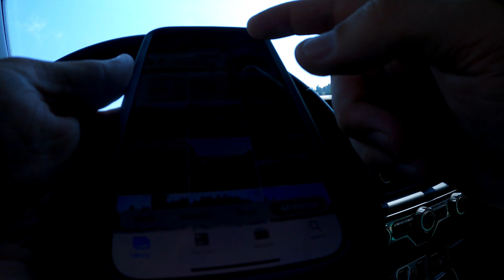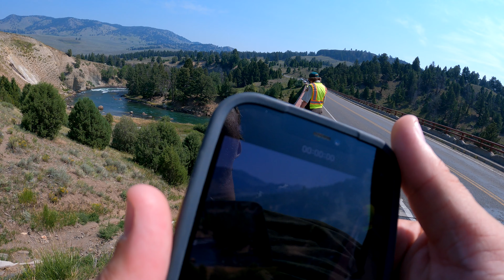Lamar Valley Yellowstone River Bridge 8 14 21